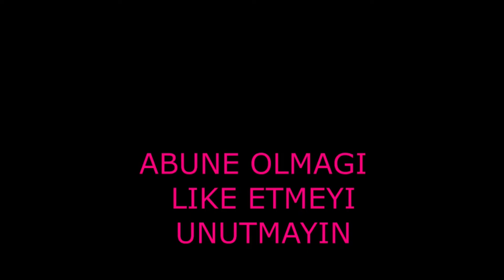TOMB RAIDER UNDERWORLD AZERI 2hisse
SALAM KANALIMA XOW GELDINIZ  ABUNE OLMAGI VE LIKE ETMEYI UNUTMAYIN

MAWIN
YARIW
OYUN
YENI
OYNAMAG
KOMP
MOTO
NFS
NEED FOR SPEED
DRIFT
SURET
KMH
MPH
YUKSEK SURET
IZLEMEK
WAR FACE
ONLINE
IGRA
MARAGLI
PRIKOL
KANAL
AZERI
AZERBAYCAN
AZERBAYCANCA
BAKI
BIZIM DILDE
mahni
soz
xeber
sohbet
baxiw
say
gezirik
gulmeli
eylenceli
mega
rengler
gmail
unvan
dava
doyuw
baxmag
kiwi
qadin
uwag
korpe
mewg
zal
idmanci
yaddaw
komp
komputer
nout
noutbook
netbook
meyve
yay
kulek
yaz
mekteb
mektebli
18+
16+
17+
soyuw
doymek
nece
yazmag
rayon
qeydiyyat
baxdi
sef
hiss
biznes
idea
rus
bozbash
programlar
zehn
serial
kino
film
multik
deli

MAWIN
YARIW
OYUN
YENI
OYNAMAG
KOMP
MOTO
NFS
NEED FOR SPEED
DRIFT
SURET
KMH
MPH
YUKSEK SURET
IZLEMEK
WAR FACE
ONLINE
IGRA
MARAGLI
PRIKOL
KANAL
AZERI
AZERBAYCAN
AZERBAYCANCA
BAKI
BIZIM DILDE
mahni
soz
xeber
sohbet
baxiw
say
gezirik
gulmeli
eylenceli
mega
rengler
gmail
unvan
dava
doyuw
baxmag
kiwi
qadin
uwag
korpe
mewg
zal
idmanci
yaddaw
komp
komputer
nout
noutbook
netbook
meyve
yay
kulek
yaz
mekteb
mektebli
18+
16+
17+
soyuw
doymek
nece
yazmag
rayon
qeydiyyat
baxdi
sef
hiss
biznes
idea
rus
bozbash
programlar
zehn
serial
kino
film
multik
deli
pubg
pubg azeri
nfs
undergraund
azeri oyunlar
azeri oyuncular
azerbaycanda pubg
shift
ps1
ps2
ps2
ps4
ps5
ps6
msi
intel
vga
cpu
maragsiz
maraqsiz oyun
nece kecmek
far cry
rambo
terminotor
oyun listi
oyuncu
oyuncaq
oyuncag
acer
asus
lenovo
hp
yeni videolar
yeni video
yeni oyunlar
maraqli oyunlar
coler
kuler
pin
corpus
korpus
war face
calibr
alfa
carli
bravo
war face azerbaycan
cs go
contr strike
f1
formula bir
moto gp
azeri dublaj
dublyaj
dublyaj video
azerbacanca video
azerbaycanca oyun
nvidia
game az
game
az
mma
faigt
zevs
doyush
doyuw
bass
muzik
muzic
qame
qame az
azeri youtuberler
youtuberler
nece edek
nece darixdim
xeberler
xeber
xeber var
eylenceli
mezeli
mahnilar
mahni
koputere mahni nece yuklenir
komputere wekil nece yuklenir
komputere proqram nece yuklenir
nece format edek
komputeri nece farmat edim
komputere oyun nece yukleyim
komputere oyun nece yuklenir
nece koda qoyaq
waccap nece yuklek
wacccap
wacap
wasap
waccapp
nece oyun yaratmaq
nece oyuna pul vurmag
oyun pulu
oyuna pul
pul
money
para
igra
nostalji
mafiya oyunu nece oynayim
gta
gta 1
gta 2
gta 3
gta 4
gta 5
gta 6
gta sanandres
gta 5 kodlar
gta 5 oyun
gta 5 nece kecmek
steam
oyun store
azerbaycani
yersiz
pubg azer
azeri pubg
pubg mobile
mobile pubg
soft
program
proqram
format
32bit
64bit
pubg mobile lite
mAWIN IGRASI
MAWIN MAHNISI
MAWIN OYUNU
MOTO GP
FORMULA 2010
FORMULA 2011
FORMULA 2012
FORMULA 2013
FORMULA 2014
FORMULA 2015
formula 2016
formula 2017
formula 2018
formula 2019
formula 2020
forza
gran turismo

nece oyun yuklemek
nece
necur
hacan
nece kecmek
nece kecek
komek
ccleaner
hagda
shimdi
nasil
yapmak
dogru
doqru
azeri sub
zeif oyunlar
zeif oyun
guclu oyun
guclu
zeif
guclu oyunlar
oyun
mahni
yuklemek nece
nece yuklemek
nece komp yigmag
yiqmaq
mahni yuklemek
oyun yuklemek
video yuklemek
wekil yuklemek
heyat
hagda
negd
duz
koda goymag
a
s
d
f
g
h
j
k
l
q
w
e
r
t
y
u
i
o
p
z
x
c
v
b
n
m
1
2
3
4
5
6
7
8
9
0
11
22
33
44
55
66
77
88
99
00
win
xbox
box
amerika
fransa
rusiya
rus
turk
turkiye
almaniya
ing
ingiltere
samray
samurai
yapon
cin
kitay
aliexpres
vkontakt
sub
nokia
samsung
balackberry
xiaomi
iphone
note
s seriyasi
mi
mi band
band 4
xarici
yerli
mohtewem
taxi
aftobus
bus
car
byckle
miting
xeberci
kanallar
kanal
en yeni ve
iri
sican
skype
ps
vegas
sony vegas
sony
ericson
klaviatura
pros
vga
cpu
kuler
fan kuler
fan
fanat
fanta
cola
pepsi
limonad
nissan
bmw
007
006
06
07
011
014
015
qaz
volqa
opel
toyota
alver